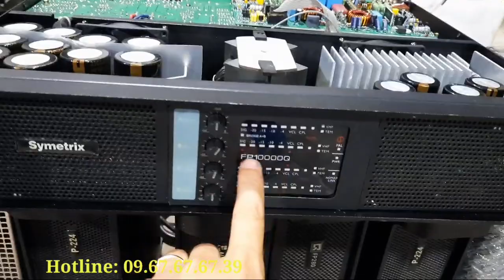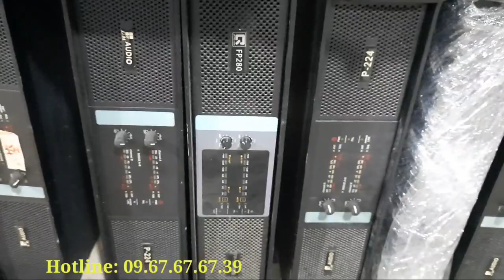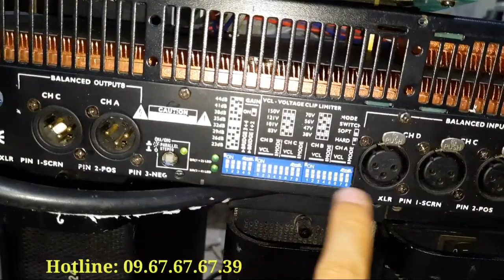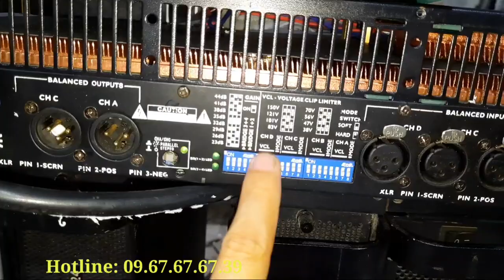Đẩy xịn USA class TD chạy sò sắt Mexico công suất khủng 10.000W